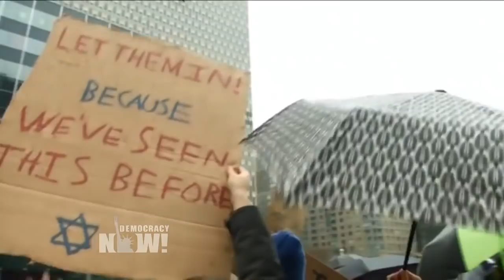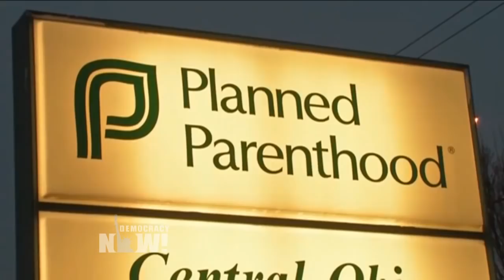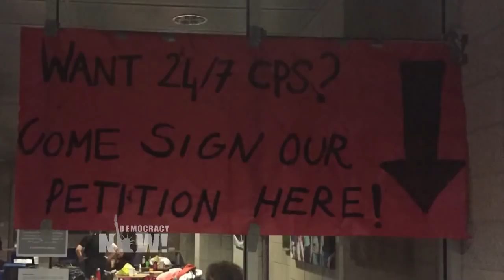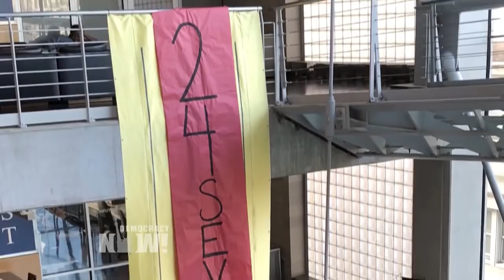Top U.S. & World Headlines — April 25, 2018